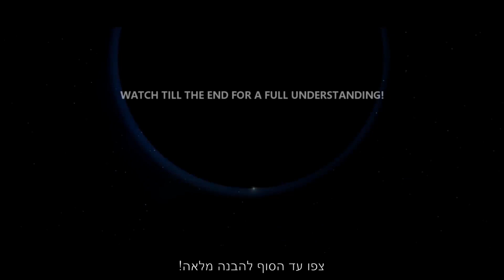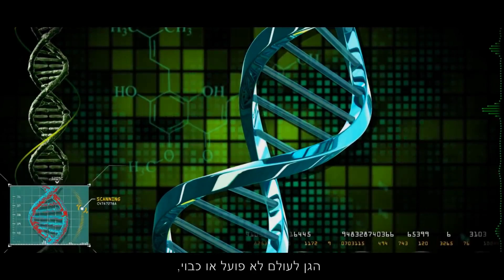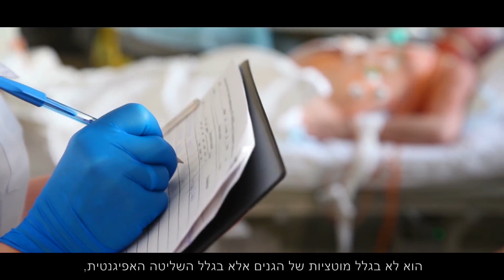ד"ר ברוס ליפטון - מסר חשוב...חובה לראות!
ד"ר ברוס ליפטון -
ביולוג ואחד ממדעני התא והוגי הדעות המובילים והנחשבים בעולם,
אני אישית מאוד אוהב להקשיב לו.
תרגמתי מסר מאוד חשוב שלו שלדעתי חובה לראות ולדעת!